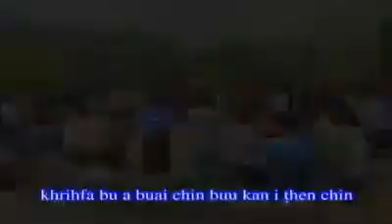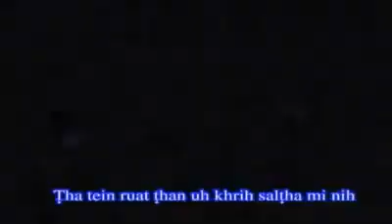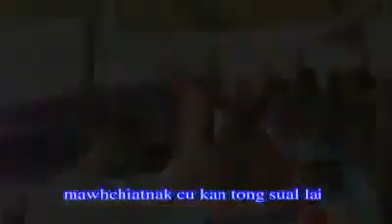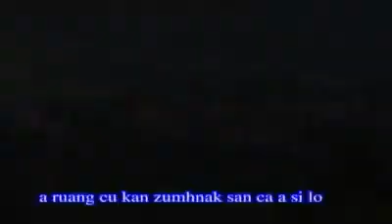SALTHA KAN HERH